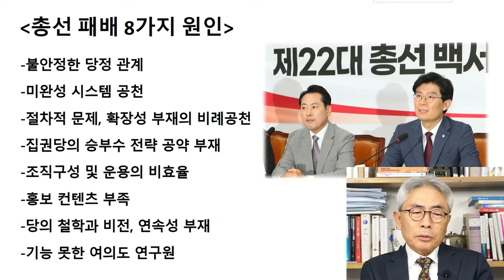아무리 총선백서 해봐야 영혼도 지식도 없는 보수 / 라이브컷